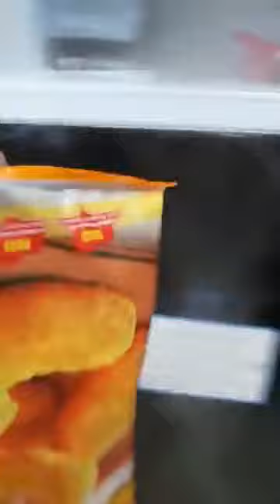Auntie Siew Siew 美味秀 MCO Day 4_番茄鱼🍅🐟_姜丝酱油鱼🐟_蚝油清炒油麦_清炒芥蘭菜_清炒萨拉菜🥗 _NUGGET _鱼柳 _番茄蛋🥚🍳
Auntie Siew Siew 美味秀 MCO Day 4
1、将番茄🍅洗净后，切片待用。
2、将鸡蛋打入碗中，加盐，用筷子充分搅打均匀待用。
3、炒锅放油3汤匙烧热，下番茄🍅片煸炒，放盐、糖炒片刻，将鸡蛋放入锅中炒熟，翻炒几下出锅即成。